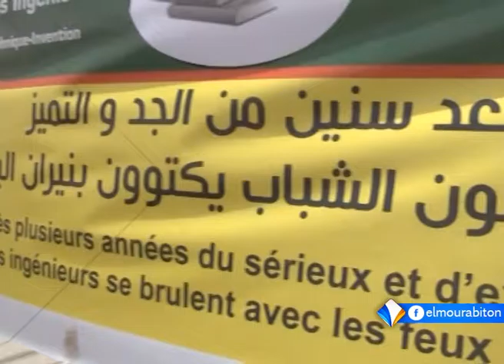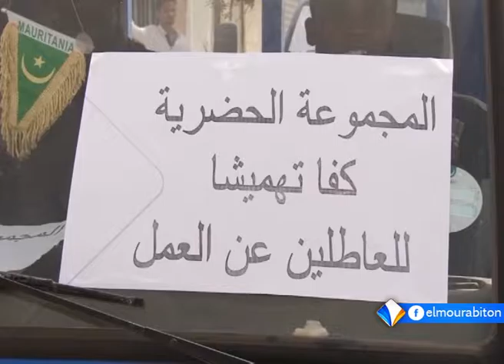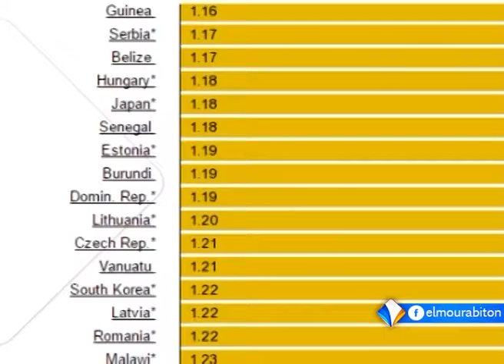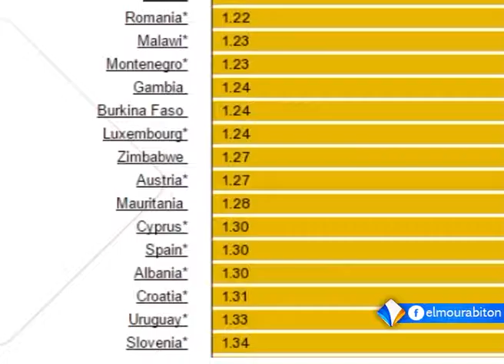نشرة أخبار السادسة 29ـ06ـ2016 من قناة المرابطون.